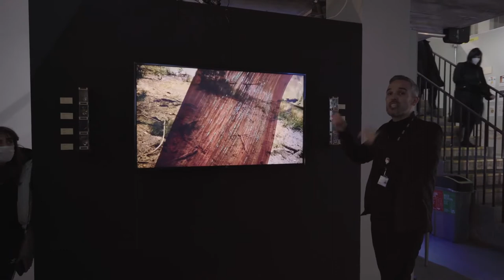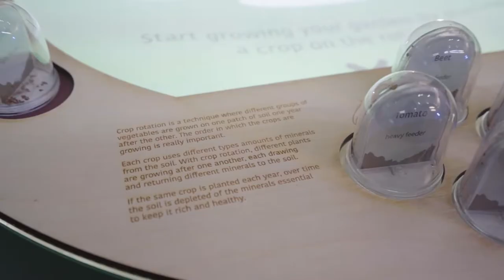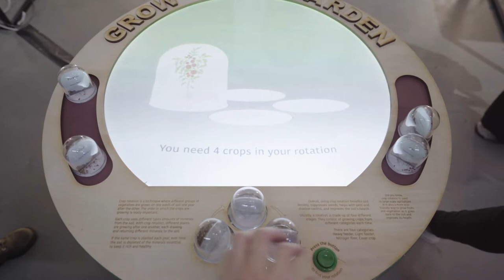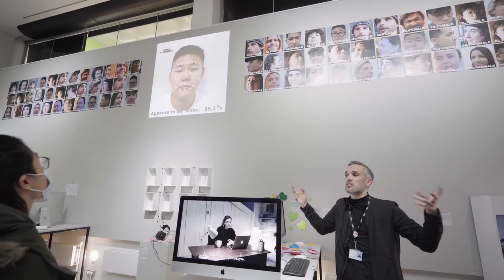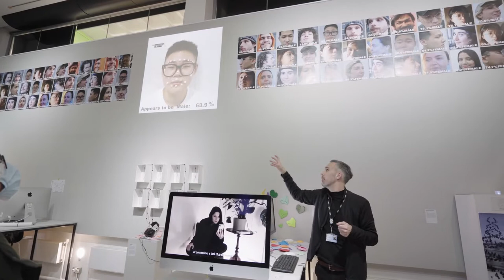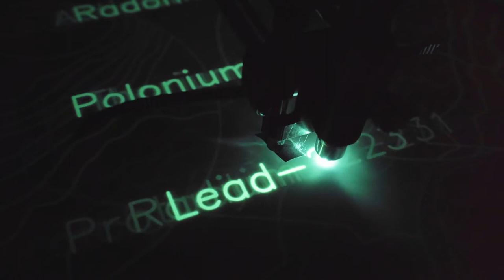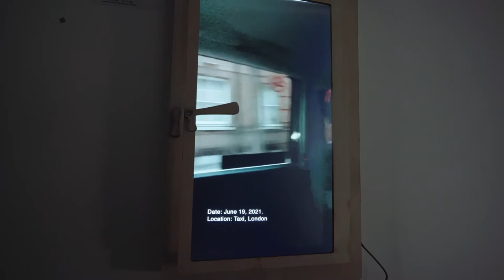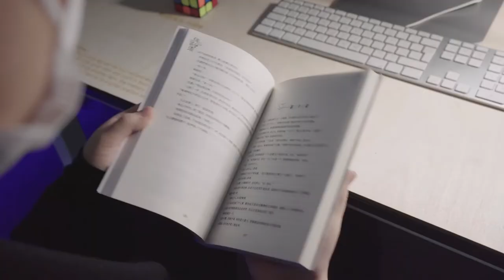MA Interaction Design UAL - Grad Show 20/21 w/Performances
A guided tour through the final show for the 20/21 cohort of LCC's MA Interaction Design, from MA ID Course Leader Dr. Wesley Goatley.  This tour took place on the closing night of the show, and features footage of three performances at the end of the night from cohort members Pingping, Nella Piatek, and Shrey Kathuria.

Video filmed and edited by Kaixian Yang.